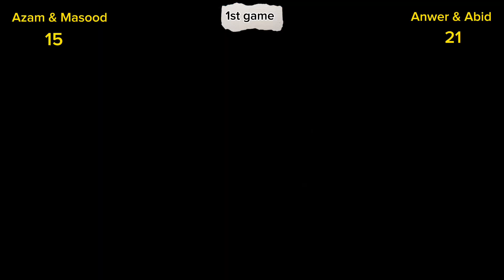Azam & Masood Vs Abid & Anwer 1st game